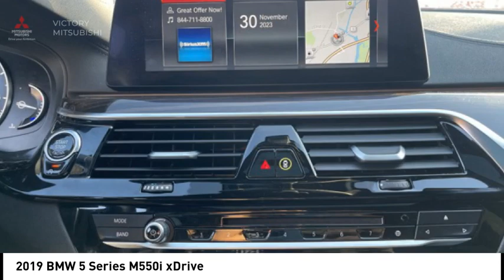2019 BMW 5 Series Bronx NY 24937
2019 BMW 5 Series M550i xDrive

Victory Mitsubishi
4070 Boston Road

Welcome to Victory Mitsubishi! We offer a combined inventory of 700 cars new and luxury used vehicles. All Used vehicles come with a quality assurance inspection, our New Vehicles have an unprecedented 10-year 100k mile warranty we also have vehicles car for any want or purpose. Come into test drive this car for any want or purpose. Come in to test drive this BMW 5 Series M550i xDrive today! *, AWD, Black Leather.brbr2019 BMW 5 Series M550i xDrive Carbon Black Metallic 4D Sedan Save yourself Time and Money - Fill out a credit application online at victorymitsubishi.com and get pre-APPROVED! Financing available for all types of credit with low monthly payment that will fit you budget. Down Payment low as $599. Same day delivery. View our entire inventory by visiting our virtual showroom at victorymitsubishi.com - Only 2 blocks away from Exit 13 off I-95 or Minutes from exit 7 on the Hutchinson Parkway. While we make every effort to ensure the data listed here is correct, there may be instances where the pricing, options or vehicle features may be listed incorrectly. Dealer cannot be held liable for data that is listed incorrectly. Visit Victory Mitsubishi online at victorymitsubishi.com to see more pictures of this vehicle or call us at today to schedule your test drive. please refer to dealers website for exact pricing and for any incentives that we may apply! Our address is 4070 Boston Road, Bronx, NY 10475.br*